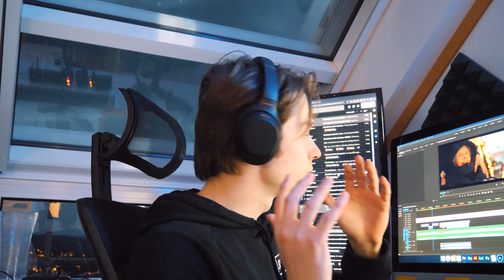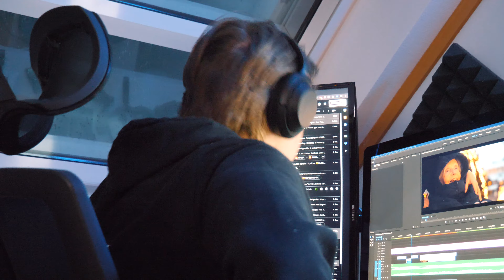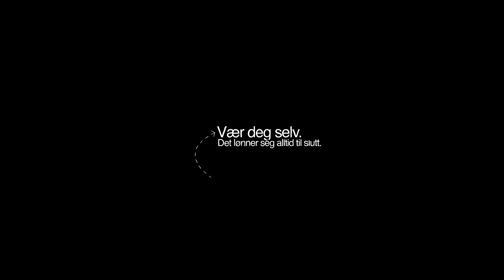HVA VIL DU BLI HUSKET SOM? - VLOG #4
Produced by Josu Media.